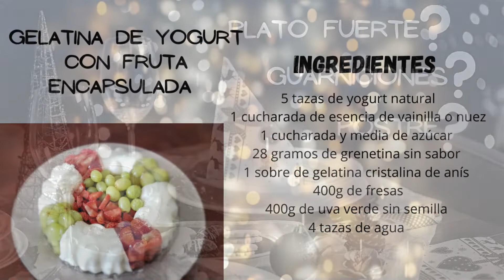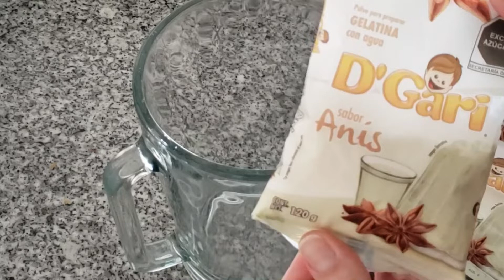Gelatina de yogurt con fruta encapsulada. Postre para navidad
Hola a todos … les comparto esta opción de postre gelatina de yogurt con fruta encapsulada, es de sencilla preparación y queda deliciosa.
Espero lo intenten, les guste y lo compartan.

MUSICA